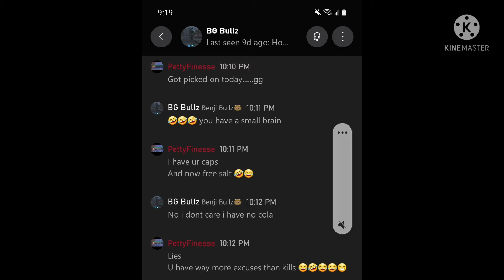Pettyfinesse runs JDEVIL, BG Bullz, and SOLO BULL 43 out of sever. (Fallout 76 PvP)